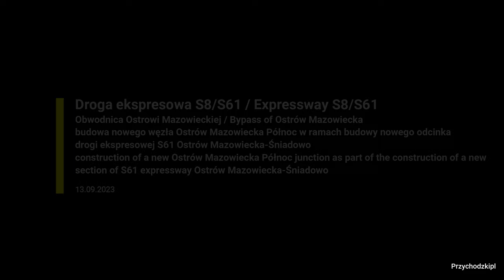Budowa drogi ekspresowej S61 Obwodnica Ostrowi Mazowieckiej nowy węzeł / S8 Ostrów Mazowiecka bypass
Droga ekspresowa S8/S61 / Exprerssway S8/S61 - Obwodnica Ostrowi Mazowieckiej / Bypass of Ostrów Mazowiecka - 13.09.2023
Na filmie budowa nowego węzła Ostrów Mazowiecka Północ w ramach budowy nowego odcinka S61. Budowa odcinka S61 Podborze - Śniadowo wiąże się z likwidacją dwóch funkcjonujących obecnie węzłów na S8 z drogami lokalnymi (wojewódzką i powiatową) i budową pomiędzy nimi jednego, większego węzła dwóch dróg ekspresowych (S8 i S61)  umożliwiającego także dojazd z dróg innych kategorii. Nowy węzeł przejmie nazwę likwidowanego obecnie węzła Ostrów Mazowiecka Północ i oprócz połączenia dwóch dróg ekspresowych umożliwi również dojazd do Ostrowi Mazowieckiej i okolicznych miejscowości. Obecny węzeł Podborze na S8 zostanie zlikwidowany.  The video shows the construction of a new Ostrów Mazowiecka Północ junction as part of the construction of a new section of S61. The construction of the S61 Podbor - Śniadowo section involves the liquidation of two currently operating junctions on the S8 with local roads (provincial and poviat) and the construction of one, larger junction of two expressways (S8 and S61) between them, also allowing access from roads of other categories. The new junction will take over the name of the currently liquidated Ostrów Mazowiecka Północ junction and, in addition to connecting two expressways, it will also allow access to Ostrów Mazowiecka and the surrounding towns. The current Podbor junction on the S8 will be closed.